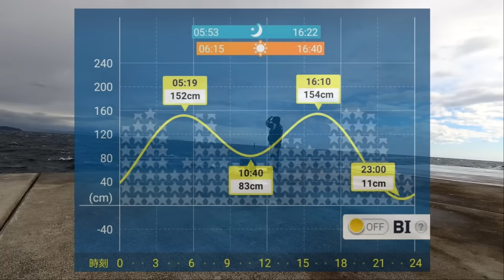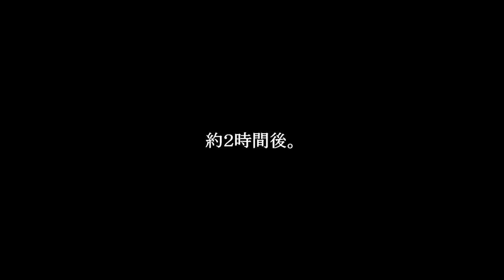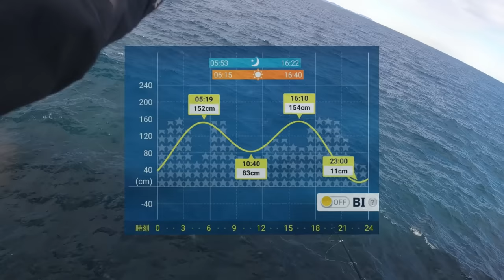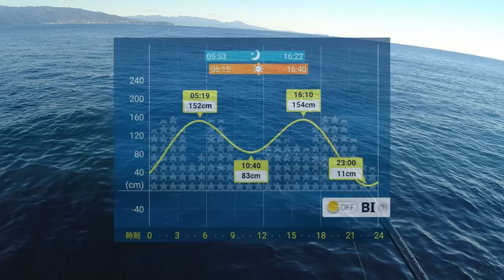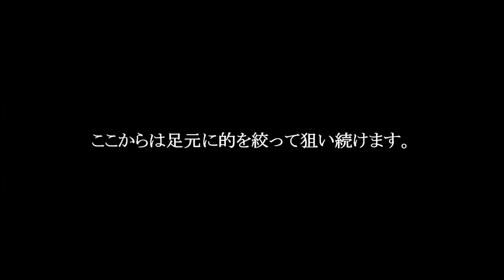今回も初島で メジナ を狙いました。2023 11月中旬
午前中は爆風の予報でしたが、それが魚の警戒心を解く事もあるようです。
数釣りとまではいきませんが、体高のある メジナ も増えてきました。
いよいよ本格的な メジナ シーズンに突入しましたね♪

今回も一緒に竿を出した しげちゃんねる の動画はコチラ。

‹おすすめ冬の防寒アイテム›
[ウォーターフライ] 防水ソックス
フリーノット(Free Knot) 光電子® FOURON ネオプレングローブ 3本カット WM
[フリーノット] 光電子® レイヤーテック ジップアップシャツ 超厚手 L
[フリーノット] 光電子® FOURON ライトダウンパンツ